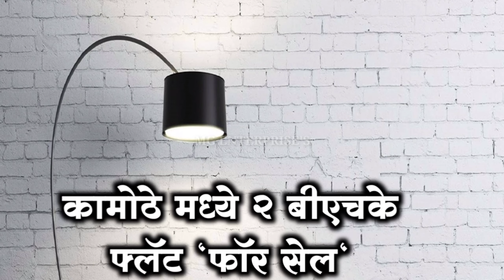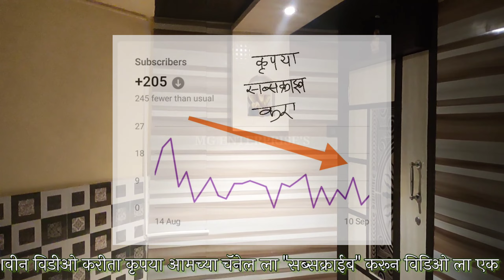सुंदर २बीएचके फ्लॅट कामोठे पनवेल नवीमुंबई स्टेशन पासून ५ मि. 2BHK FLAT KAMOTHE 5 MIN FROM STATION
सदर फ्लॅट हा रिसेल असून इमारत ७ मजली आहे व फ्लॅट हा ७ व्या मजल्यावर आहे...
सदर फ्लॅट हा चालत ५ मिनिटांच्या अंतरावर आहे...

THIS ONE IS A RESALE 2BHK (CONVERTED) FLAT LOCATED AT KAMOTHE PANVEL NAVI MUMBAI...
G+7 OF THE 7TH FLOOR...
5 MIN WALKING FROM THE STATION...

FRIENDS, PLEASE DO FOLLOW US ON...

FOR MORE DETAILS AND SITE VISIT,
PLEASE CALL OR WATSAPP ON BELOW MOBILE NUMBERS...
M.G. ENTERPRISE'S NAVI MUMBAI
(PLEASE DROP MESSAGE ON WATSAPP IF NOT ANSWERS TO YOUR CALLS)
(कृपया, जर फोन कॉल उचलला नाही गेला तर आपण आम्हाला वॉट्स अँप वर मेसेज करू शकता)
(अगर, आपका फोन कॉल नाही अटेंड न किया गया तो आप हमी वॉट्स अँप पर भी मेसेज भेज शकते है)

Spacious1BHK spacious2BHK spacious3BHKflat TERRACEFLAT OPENTERRACE FLAT
terraceflat balconyflat
2BHKhomeinteriordesign 2BHKhouseplan
2BHKhomeinteriordesign 2BHKhomeplan 2BHKhouseplan
rowhouse 2BHKnewflat 2BHKhouseplanin1000sqft duplex1BHKflat
duplex2BHKflat duplex3BHKflat 1RKintower 1BHKintower
2BHKintower 3BHKintower 4BHKintower 5bhkitower
1RKintowerforsale 1BHKintowerforsale
2BHKintowerforsale 3BHKintowerforsale 4BHKintowerforsale
1BHKforrent 2BHKforrent 1rkforrent 3bhkforrent
howcanigetbenefitPradhanmantriAwasYojna currentproperty 1RKinindia
2BHKinindai 3BHKinindia 4BHKinindia 5bhkinindia
maharera whoarerealestateagentsinnavimumbai
kamotherealestateagents panvelrealestateagents khargharrealestateagents
1RKhouseinmumbai 1rkinthane 1rkindombivali
1BHKwithmodularkitchn modularkithenflat
konkanvastu mazibaykoseries vinayakmali
konkan sushantsinghrajput kokandarshan mg
mgenterprisespropertyconsultants ghar 1bhkidea
ipl2022 iplnews iplscore ipllivescore IPL